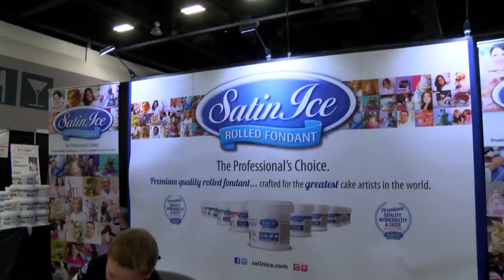11-year-old cake expert teaches adult class in ABQ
11-year-old cake expert teaches adult class in ABQ